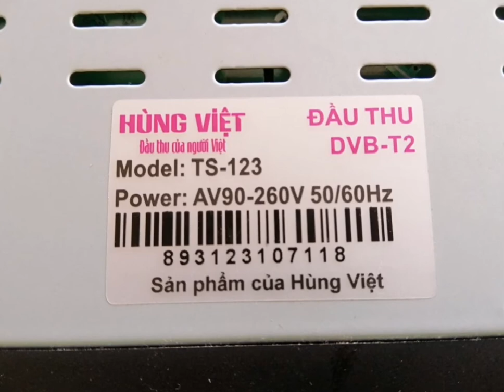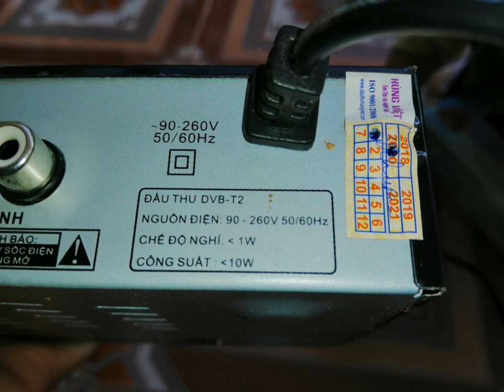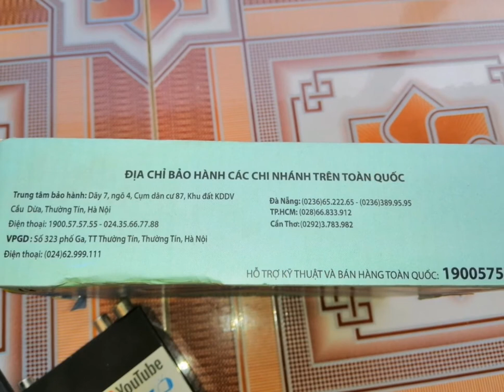Đầu Truyền Hình Mặt Đất Hùng Việt TS-123 Internet | DVB - T2 hỗ trợ xem YouTube và IPTV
Đầu Truyền Hình Mặt Đất Hùng Việt TS-123 Internet
DVB-T2 xem được youtube và iptv